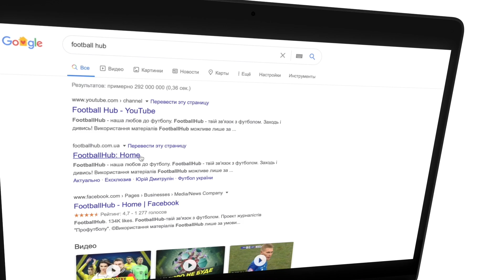Динамо – Верес 4:0. Детальний огляд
Дуже швидкі голи Динамо, цікавий вибір форварда від Луческу, дебют Кулача і суперечлива гра Циганкова. Дивіться детальний огляд матчу 2 туру УПЛ Динамо – Верес.

Верес намагався дати бій. Але рівнянам дуже важко було щось протиставити Динамо. Всі найцікавіші моменти поєдинку – у нашому детальному огляді з коментарем Олександра Золотогорського.